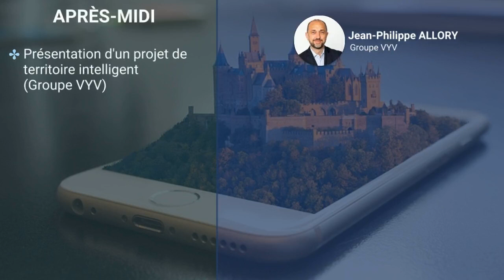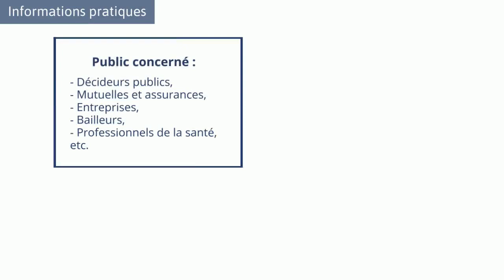Santé et Territoires intelligents - colloque 2020 de KAISSA et de DIAGONALES Conseil (reporté).